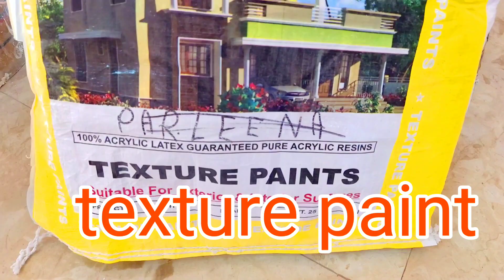Wall putty punch circle new design gaffartech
Wall putty punch circle new design
Yeah design Humne super fine Mein banaya hai yeah aap design wall putty mein bhi bana sakte ho
Hamara kaam hai all India mein aap Hamein order de sakte hain India Mein Kahin Bhi order de sakte ho hamara kaam hai exterior interior waterproofing exterior interior wall texture aur exterior interior wood polish aur hamara kaam hai POP false ceiling POP Plaster pop cornice moulding Hum Karte Hain aap Hamein is number par order de sakte hai number hai

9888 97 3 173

Gaffar contactor